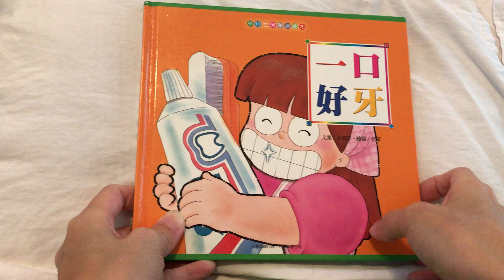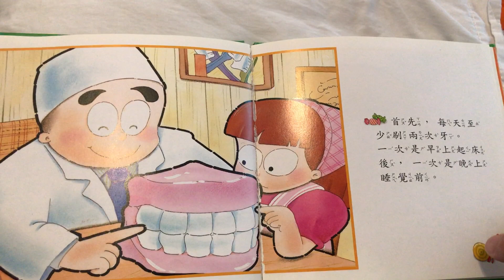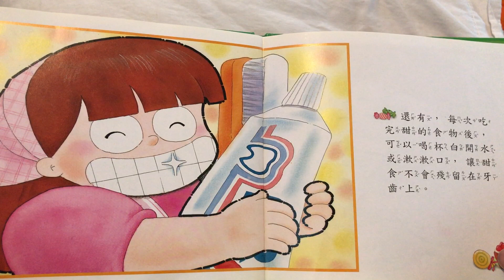幼兒生活學習繪本：一口好牙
早媽早妹不專業親子共讀(幼兒生活學習繪本：一口好牙、不偏食、自己上廁所 &幼兒成長學習繪本：不怕黑、小新的家、小紳士小淑女) ：5月1日曾介紹過這套童書，這六本早妹都非常喜歡，有看過我們每天共讀書籍照片的朋友一定對這兩套書有印象。今天早妹又將這六本搬出來，阿母也順便錄了共讀影片跟大家分享。

另外，我還將這系列與小雞妙妙做了比較，我認為《幼兒生活+成長學習繪本》和小雞妙妙套書有一些相似的優點：1)主題貼近小童的生活。2) 用字遣詞淺顯易懂。3)文字大小適中，還搭配注音。不過相比較之下我還是比較喜歡妙妙套書。一方面是我喜歡把品格教育融入故事裡，而不直接了當說出來。另一方面是我個人對繪圖的偏好，我認為妙妙套書的畫風圓潤可愛，讓人感覺溫暖，幼兒生活+成長學習繪本的圖片較為寫實。青菜蘿蔔個有所好，這套童書也有它的優點，如果是單純要教小童品格和良好的生活習慣，這套書還是不錯的選擇。